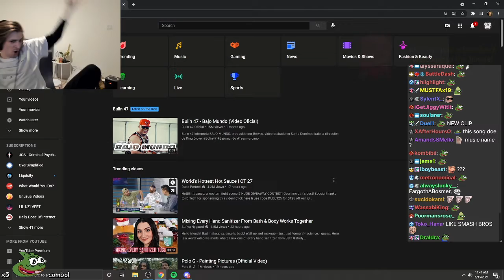xQc makes a Nintendo trailer...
it do be like this tho